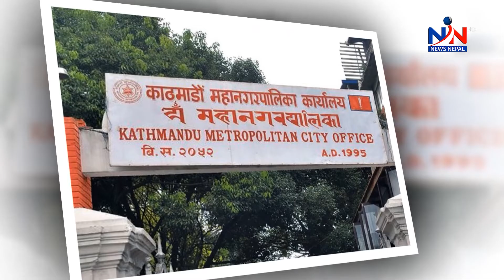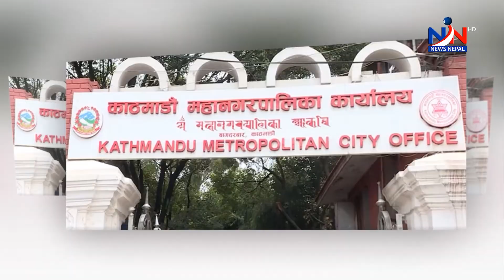काठमाडौंको मेयरमा स्वतन्त्र उम्मेदवार बालेन्द्र शाह, को हुन बालेन शाह ? Balen Shah Profile